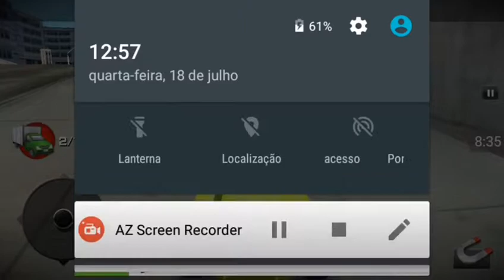Jogo de destruição com carro off-line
Galera pra quem gosta de jogo de destruição com carros eu recomendo esse jogo o nome do é crash'n burn jogo totalmente off-line, esse jogo é de mundo aberto, troque de carro, pegue novas armas, destrua tudo que ver pela frente, pegue moedas e melhore seu carro.